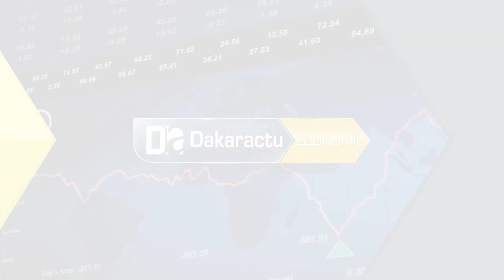Microfinance: Zahra Iyane Thiam engage les acteurs sur les problématiques liées à l’allègement d